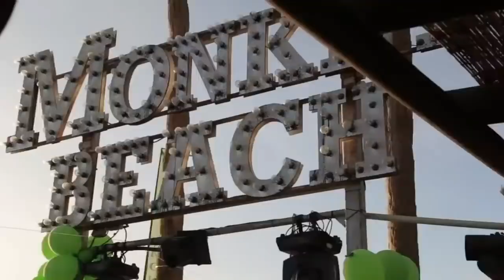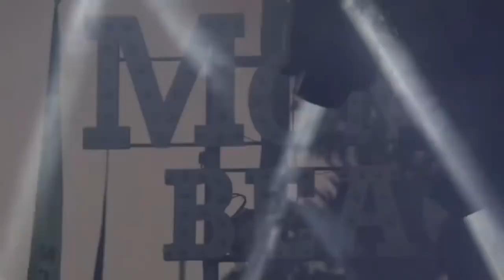Dj Z remix, The Soundlovers - Surrender, Wamdue Project - King of my castle